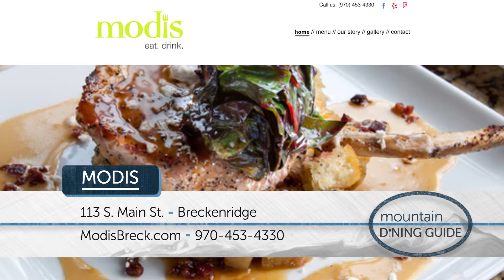MDG Modis S17